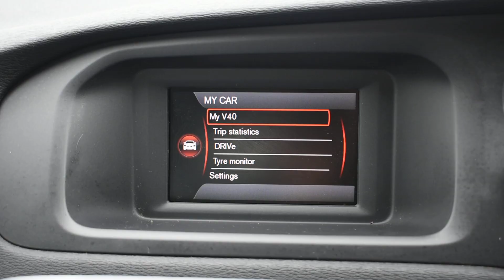Volvo V40 D2120 R Design 5dr - PK65RJU